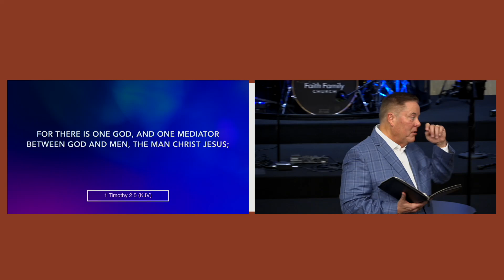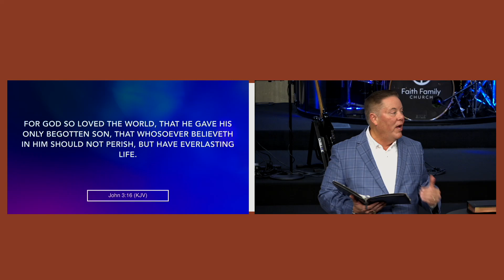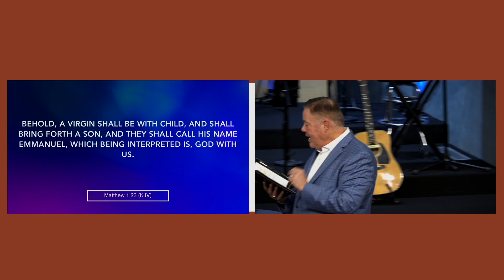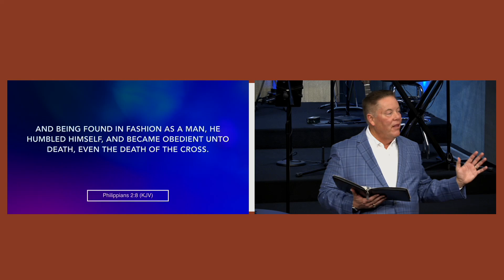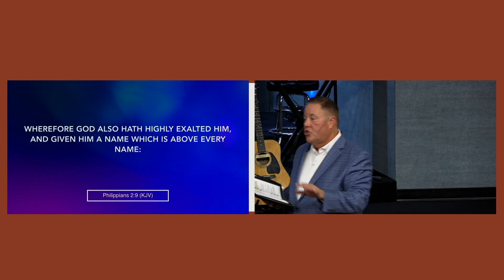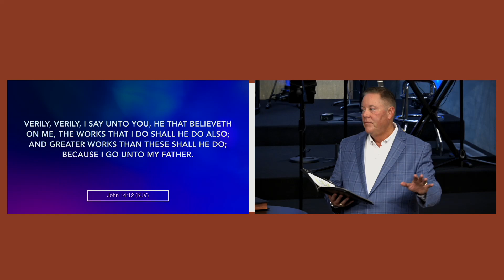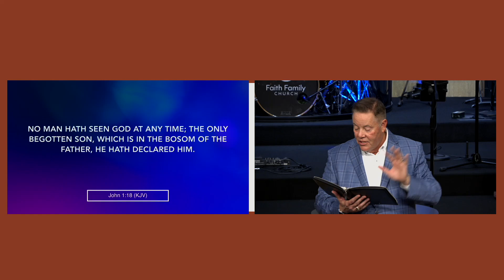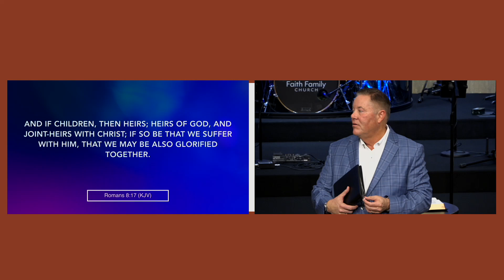Message 1: Jesus: The Way, The Truth, The Life 12-01-24